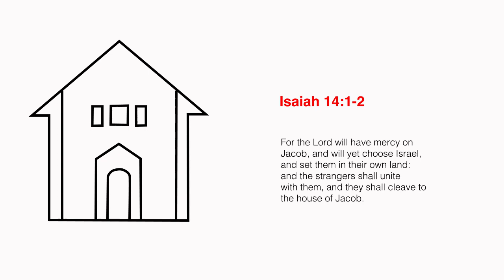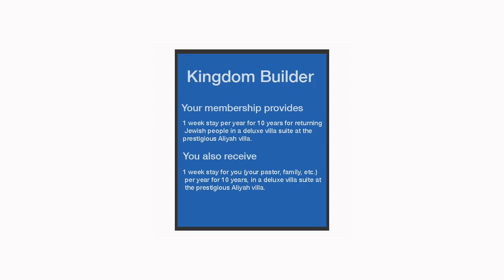Aliyah Return Center Membership - Helping Israel's Return & Restoration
Help The Aliyah Return Center Help The Jewish People Return From The Four Corners Of The Earth.

CELEBRATE ISRAEL 70
The Aliyah Return Center is daily showcasing this amazing country and culture in celebration of freedom.
Your donation supports our ongoing work of restoration in this massive project, in the Galilee, as we pioneer with the pioneers.

Up Coming

DISCIPLESHIP JOURNEY IN ISRAEL

Spend quality time in Israel! Learn from Messianic believers, Orthodox Jews, and Christian Arabs as they teach Scripture from the Land of the Bible.